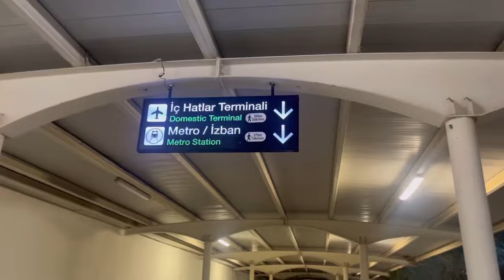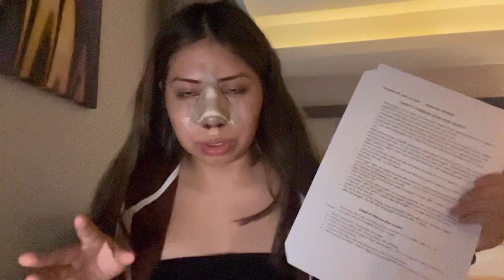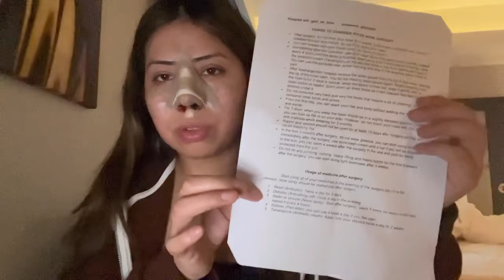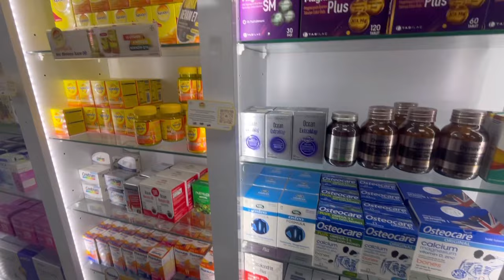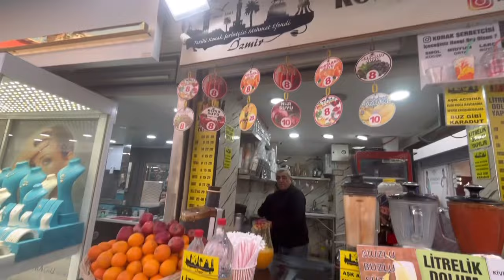I went alone to Turkey for a nose job.. DR. Emin Toprak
Hello guysss,

I went alone to Turkey to get my nose done 4 months ago and I’m finally healed.

NOSE JOB UPDATE COMING IN 2 WEEKS 🤘🏼💖 ask questions in the comments to be featured in the video 🫶🏻